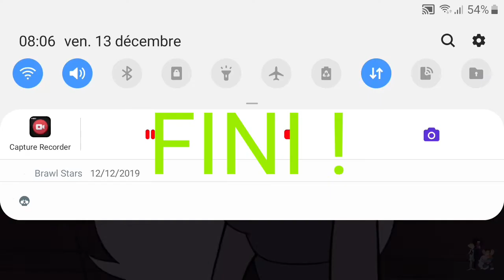la Perle de diamant rose VS Améthyste dans super smash bros !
C'est ma vidéo enregistrée avec Capture Recorder. C'est facile d'enregistrer votre écran et de diffuser en direct. Lien de téléchargement :